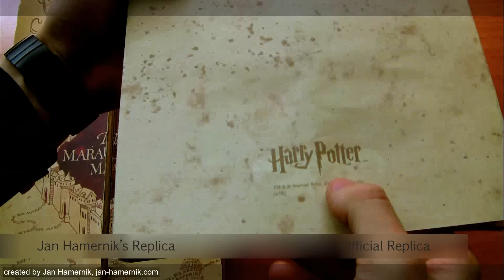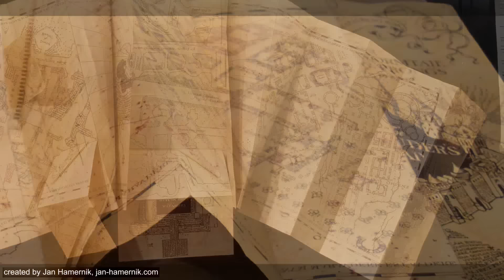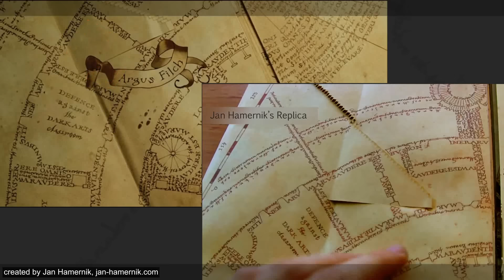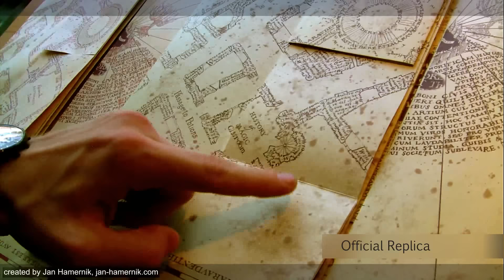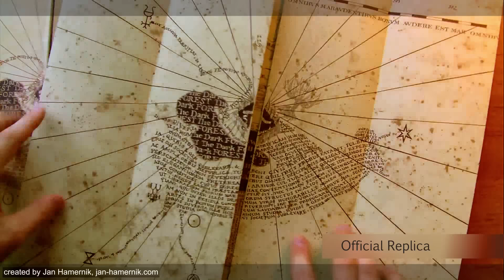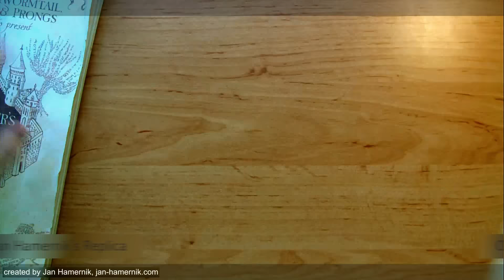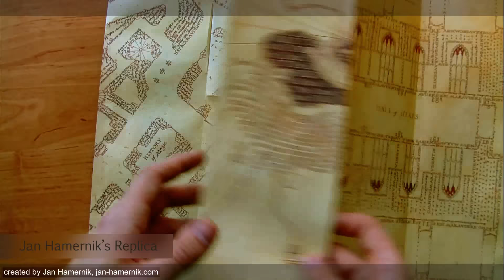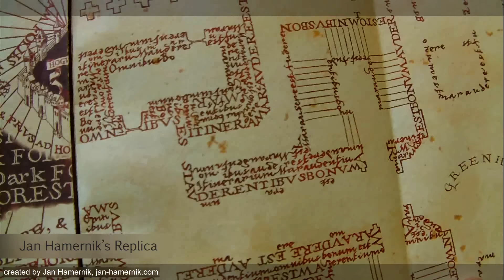Homemade Marauder's Map (v4) vs Movie Prop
NEW VERSION OF THIS VIDEO AVAILABLE ON MY YOUTUBE CHANNEL.